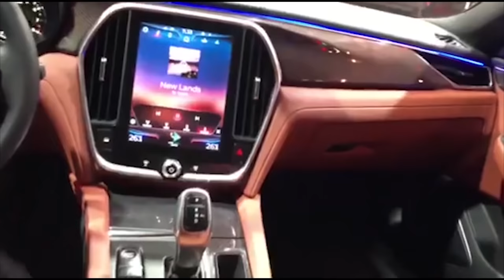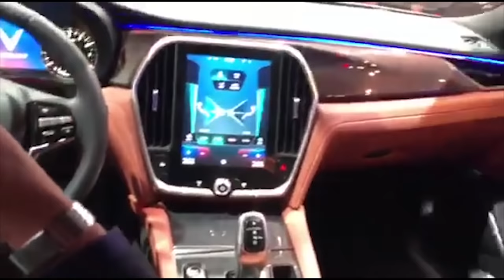|VINFAST| So sánh Sedan VinFast với Toyota Camry và Mazda6 |AUTODAILY.VN|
Những thông tin cơ bản về mẫu xe Sedan LUX A2.0 và chắc chắn người dùng sẽ không khỏi “giật mình” vì nhiều trang bị đáng giá.

Mẫu Sedan của VinFast sẽ có 2 phiên bản: Cơ bản và cao cấp, được thiết kế theo form của mẫu BMW 5-Series F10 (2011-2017). Toàn bộ đèn trước/sau full LED có chức năng tự động bật/tắt, cảm biến cửa thông  minh. Lưới tản nhiệt lấy cảm hứng từ ruộng bậc thang, bộ la-zăng 20 inch.

Bên trong xe gây ấn tượng với thiết kế bắt mắt với phong cách mang hơi thở từ BMW 5-Series. Điểm nhấn là màn hình trung tâm 10.2 inch với tuỳ chỉnh màn hình nền phong cảnh đẹp của Việt Nam như Hạ Long, Huế, Tây Bắc… Ghế lái và ghế hành khách chỉnh điện 6 hướng, nhớ 2 vị trí. Da trên xe là loại Nappa ở bản cao cấp và loại da thường ở bản tiêu chuẩn.

Trang bị đáng giá ở nội thất gồm nút khởi động start/stop, camera 360, kết nối Apple CarPlay và Android Auto, kết nối Bluetooth/AUX/MP3, hệ thống âm thanh Harman Kardon.

Về khả năng vận hành, LUX A2.0 dùng động cơ N20 trên từng trang bị trên mẫu BMW 5 series F10 đời trước, đi kèm hộp số tự động 8 cấp ZF. Xe có 2 tuỳ chọn công suất 175 mã lực, mô-men xoắn cực đại 300 Nm và 228 mã lực, mô-men xoắn cực đại 350 Nm.

Ở khía cạnh an toàn, LUX A2.0 sedan được trang bị phanh tay điện tử, hệ thống hỗ trợ khởi hành ngang dốc. Các trang bị an toàn cơ bản bao gồm hệ thống phanh ABS, hỗ trợ phanh khẩn cấp BA, Cânbằng điện tử ESP, TRC,… và 6 túi khí.

Theo dự đoán của Autodaily, giá bán dự kiến của mẫu Sedan này trong khoảng từ 700-850 triệu đồng, cạnh tranh với đối thủ cùng phân khúc như Corolla Altis, Mazda3 2.0 và Honda Civic.